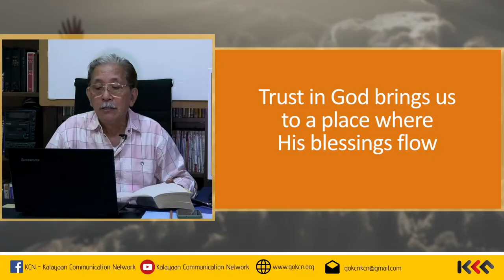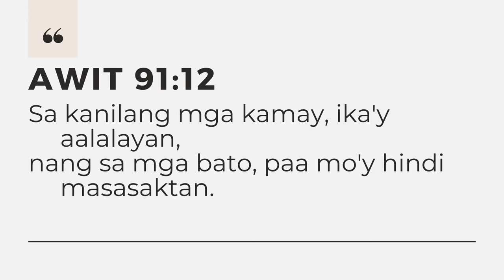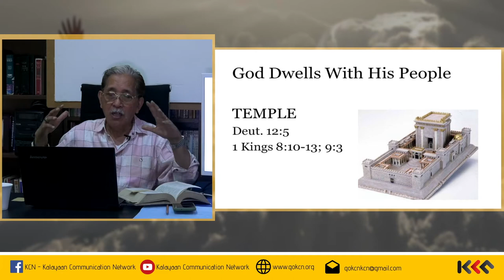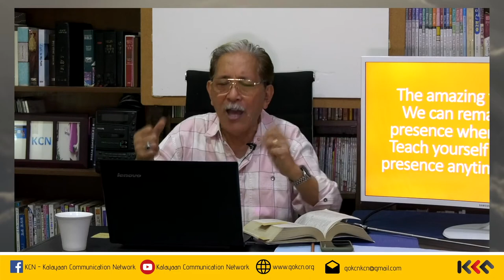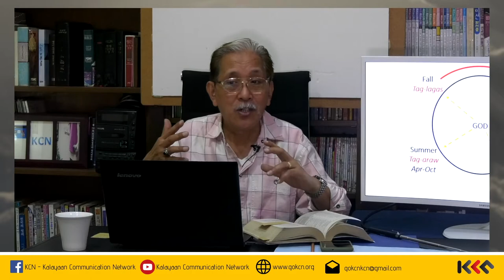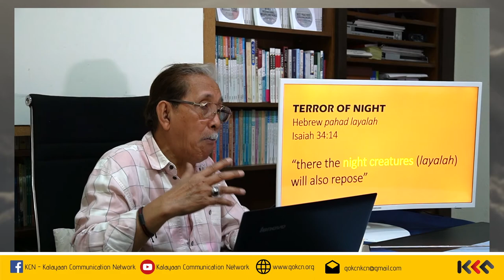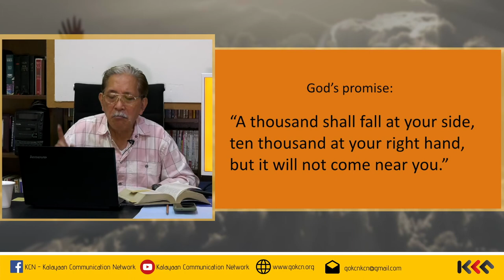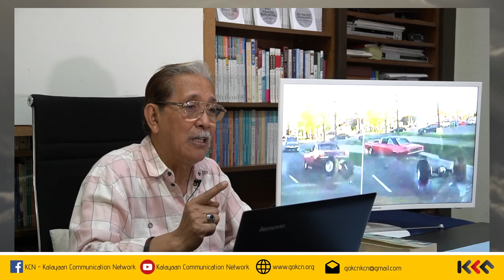He Will Cover You | Rev. Andy Basilio